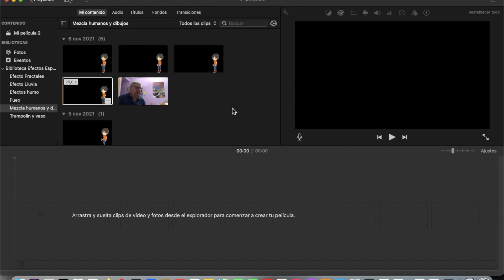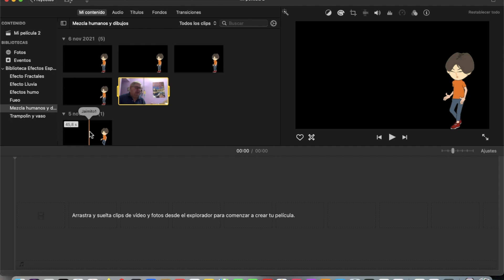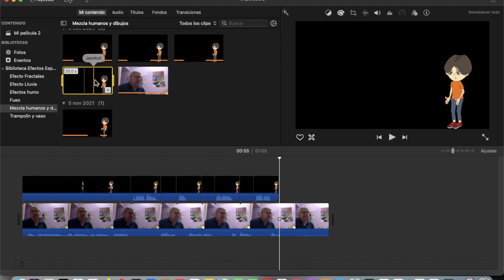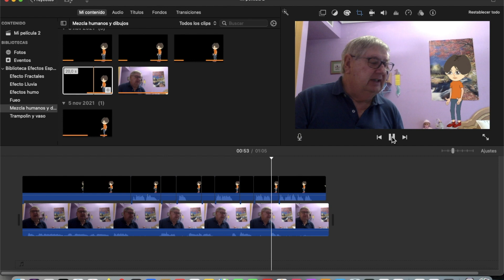Efectos Especiales en Imovie - Añadir dibujos animados a tus vídeos con Imovie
Efectos especiales en Imovie - Añadir dibujos animados a tus vídeos con Imovie es un vídeo tutorial de Imovie en el que se ve la forma de añadir dibujos animados a los vídeos con imovie. Te enseña cómo crear animaciones en los vídeo. Te dice cómo poner animaciones a los vídeos. Es una forma de efectos especiales con Imovie.